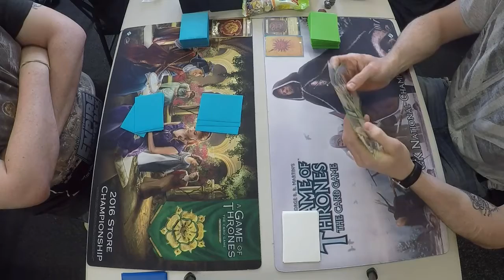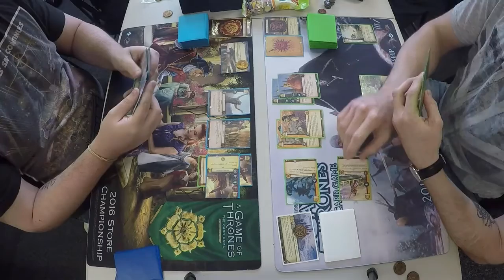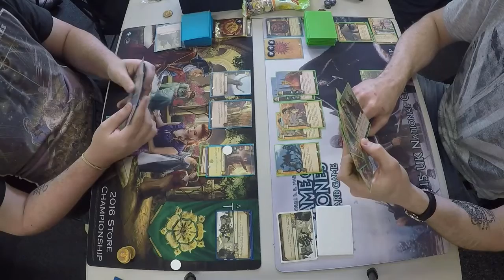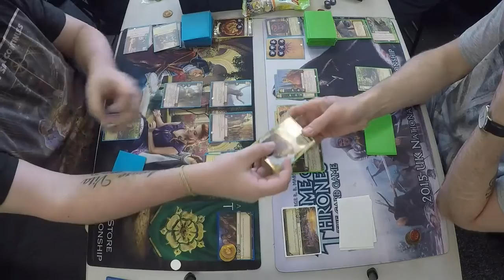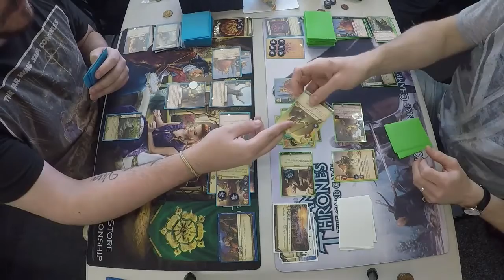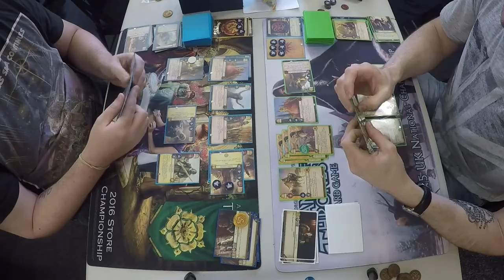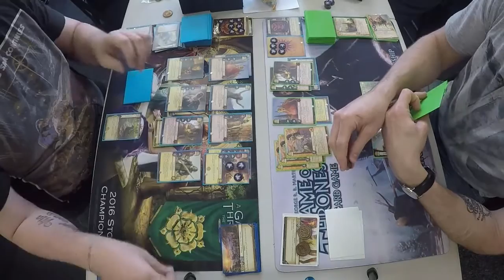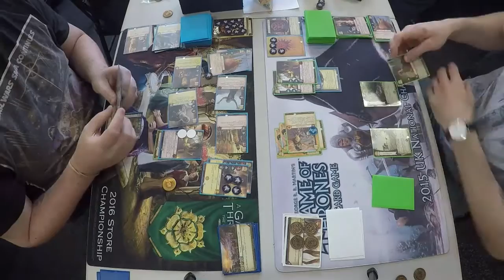A Game of Thrones: The Citadel- Lannister Dragon Vs Martel Dragon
Guardians of Tyr Presents:
The Citadel, a casual Game of Thrones LCG video series
Hosted at Wargames Workshop

David 'Daisy' Guest V Daniel Mulchrone